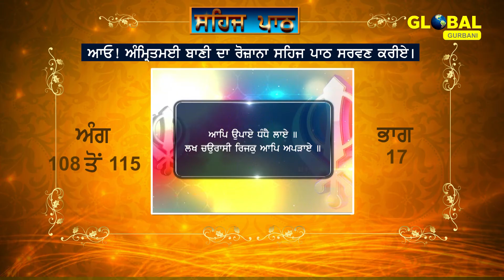Sehaj Path Sri Guru Granth Sahib Ji (Ang 108 to 115 ) Part-17